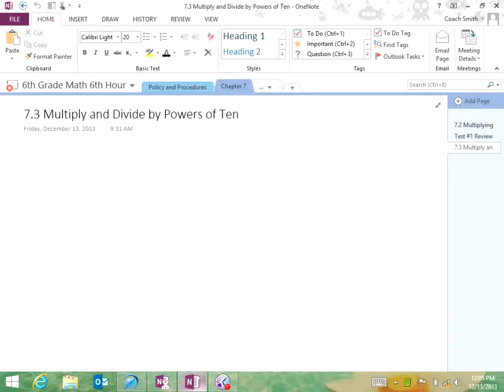7.3 Multiplying/Dividing By Powers of Ten-6th Hour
CCA Math